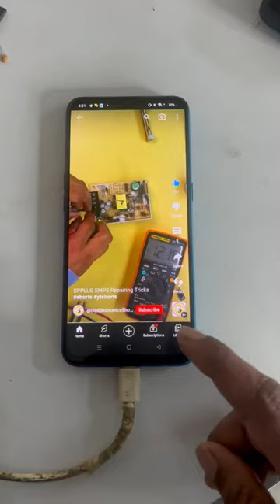Universal Android Motherboard for 32" LED TV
Buy Android tv Motherboard:- httos://dipelectronicslabshop.in/